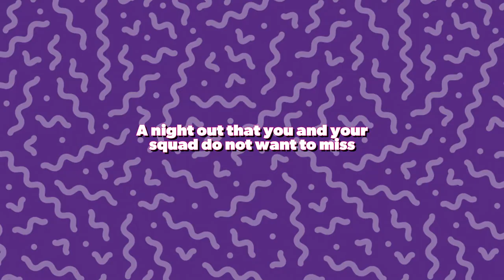There's Something About Music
Back by overwhelming popular demand, this fuzzy feel-good smash celebrates the films that defined the rom-com genre and the soundtracks we fell head-over-heels for including There’s Something About Mary, Notting Hill, My Best Friend’s Wedding, 10 Things I Hate About You, Pretty Woman, Bridget Jones’s Diary, Legally Blonde and more.

Fall in love all over again with the world’s most-enduring romantic comedy soundtracks, brought to life by a dream cast of Australian theatre sweethearts including Luke Kennedy (Your Song, Swing on This), Lucy Maunder (Charlie and the Chocolate Factory, Matilda), Naomi Price (Christmas Actually, Sweet Charity) and Mat Verevis (Beautiful: The Carole King Musical).